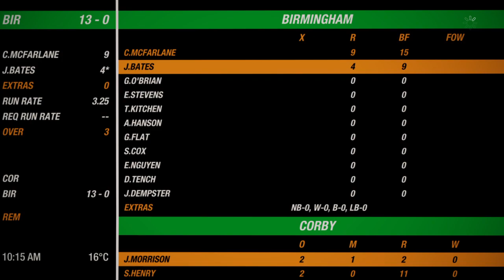Cricket 19 (UK) - Career Mode #20 Jonathan Bates | Corby v Birmingham (50 Over Club Game)